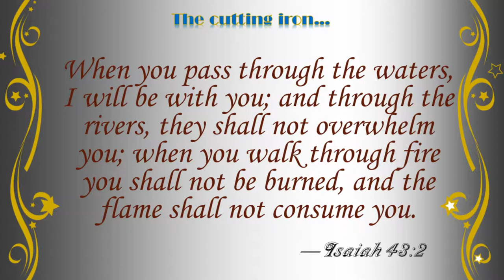Portal2 (PC) - Back again? : Ikeshudo Plays || 5 || Christian Gaming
In this episode, we're back in the Aperture testing facility with HER!  Please check out more on this channel as well as my other channels that will provide you with different types of content.  Thanks again and be blessed!

Ikeshudo roots: Ike (iron-cutter) / shu (gentle) / do (way), but simply "Way of the gentle iron-cutter."
Derived from Proverbs 27:17 “Iron sharpens iron…” Ecclesiastes 4:9-12 “Two are better than one because they have a good return for their labor. For if either of them falls, the one will lift up his companion. But woe to the one who falls when there is not another to lift him up. Furthermore, if two lie down together they keep warm, but how can one be warm alone? And if one can overpower him who is alone, two can resist him. A cord of three strands is not quickly torn apart.”

Car Mechanic Simulator DLC List:  WIP

Minecraft Mod List:  WIP

Intro music: “House Fever – Short Bass’d Feeling” via Corel VideoStudio © X10
Intro sound effect: “SP-S20” via Corel VideoStudio © X10
Time lapse music: “Pulsing Dance – Warming up” “Kindergarten Playground – Playtime” “Sinfonia Suite – Notturn” via Corel VideoStudio © X10